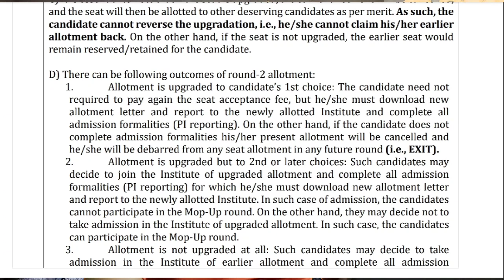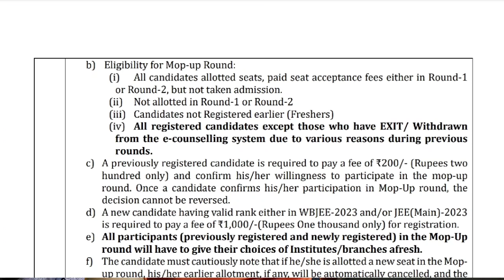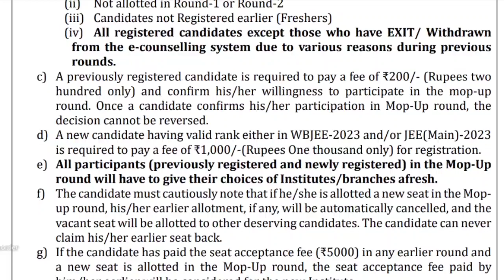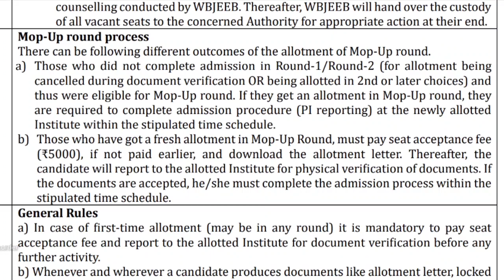Mop Up Round Eligibility Criteria | Full Explanation | Can you participate in Mop Up | WBJEE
WBJEE 2023 Mop Up Round Eligibility Criteria | Full Explanation | WBJEE | Whats the Wrong ??

Beat of luck.